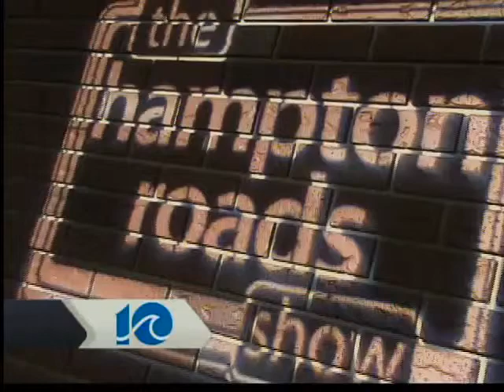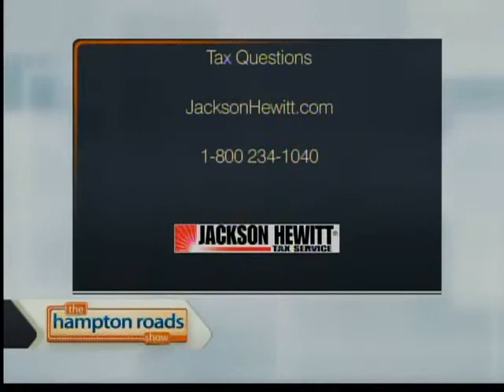Filing a tax extension with Jackson Hewitt Tax Service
Valuable information if your looking to file a tax extension with one of the experts from Jackson Hewiit Tax Service as scene on The Hampton Roads Show.